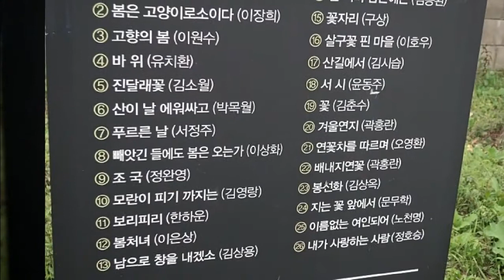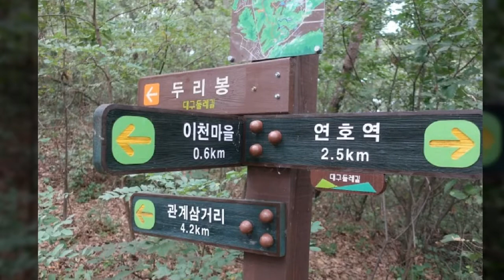정기등산 정기여행 트레킹 하는 대구산장산악회 두리마루숲길 트레킹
트레킹/여행/등산공지 대구 두리마루숲길 갑니다.모객중

정기등산 정기여행 트레킹 하는 대구산장산악회 두리마루숲길 갑니다.

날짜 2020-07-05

시간 오전8시

장소:대구 석가사옆 공영주차장

대구 수성구 달구벌대로568길 23

대구 수성구 이천동 97-3

■ 회비 :40,000원현지 상황에 따라 회비는 변동되어 1/N 될 수 있습니다.

■ 회비 입금계좌:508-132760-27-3 대구은행 박채영

■ 기부금회비 환불 규정:
입금후 2020년07월01일 자정이전 취소자는 20% 공제후 환불 해드립니다.
입금후 2020년07월02일 자정이전 취소자는 50% 공제후 환불 해드립니다.
입금후 2020년07월02일 자정이후 취소자는 환불 없습니다.
산행당일 미 도착자는 취소로 적용 됩니다.

■ 접수방법 : 입금후 참가 댓글

■ 접수마감: 선착순 마감

■ 자격 : 회원 누구나

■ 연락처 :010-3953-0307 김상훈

■ 준비물 :
중식은 산행후 고기등 구입하여 대구쉼펜션 파티룸에서 먹겠습니다

등산화,등산복장,물1리터이상,장갑,쟈켓,배낭,우의,여벌옷,기타개인장비,

위생도구,수건,행동식 식품,열량높은 간식,모자,개인필요장비

■ 숙지사항:진행자는 안전사고가 일어나지 않도록 노력하겠습니다.

그러나,불가피하게 산행과 여행지등에서 일어나는 안전사고와비지정 등산로에서 일어나는 일들은 참가자 본인의 개인책임입니다.여행자 보험을 가입하시고자 회원님은 개인적으로 가입을 권해 드립니다.

-차량내 음주/가무/흡연 절대금지-하산주는 하산후 간소화-상대방이 불편한 지나친 농담및 장난을 자제합니다.

-성적 농담및 스킨쉽 자제 바랍니다.-원활한 진행과 안전을 위하여,진행자의 통제에 협조 바랍니다.

대구산장산악회 모임 참여 하기

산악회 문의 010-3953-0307